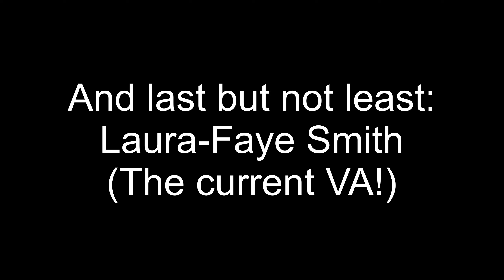Mario Strikers Battle League Rosalina´s Trophy-Celebration, Gaudi-Style! But it´s ALL THREE VA´s!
The Rosalina-Trifecta in Action!